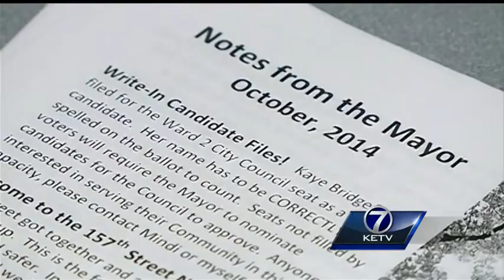Bennington City Council race heating up in week before election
Bennington’s small City Council of four is short a candidate. No one filed the paperwork to run or be a write-in contender for the spot. Up until three weeks ago, the council had two openings, but now there’s a race.